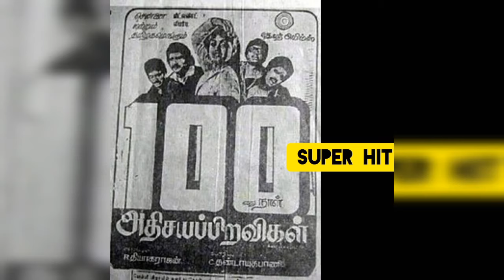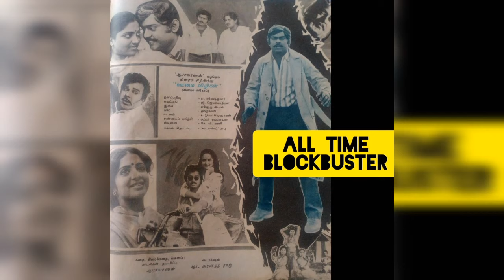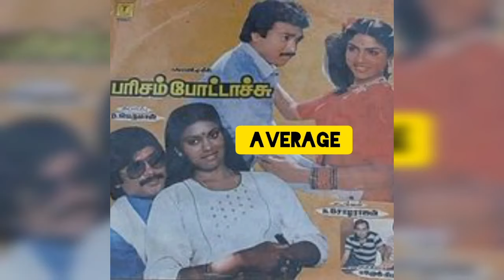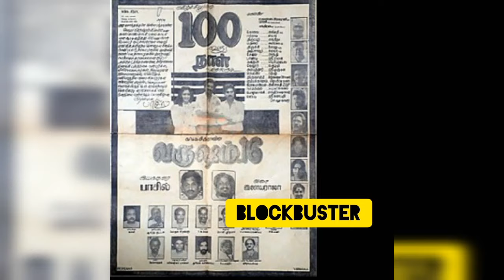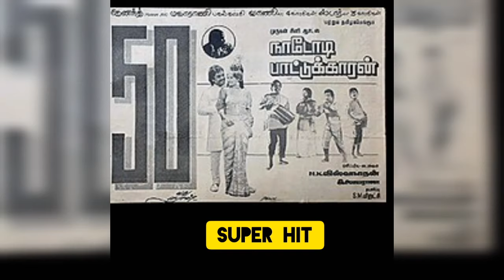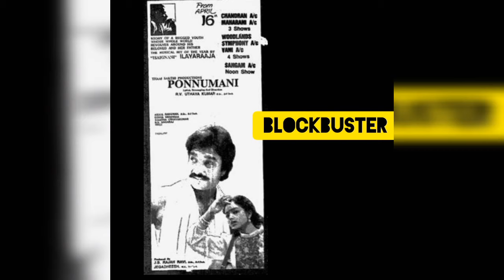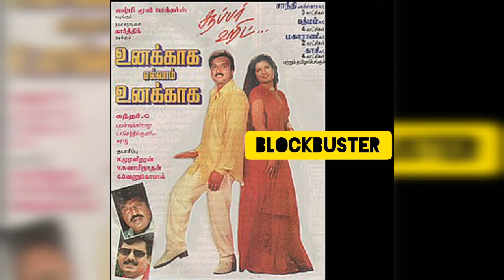Navarasa Nayagan Karthik Hits And Flops